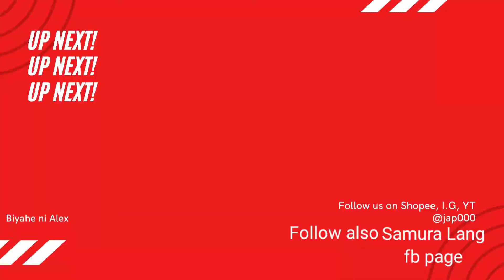Happy 1k Celebration 🥳🎉 Nov. 14,2021 Biyahe ni Alex BNA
Happy 1k Celebration Super Late Celebration 2 months delayed 🥳😅
Nov 14,2021

Listen ad-free with YouTube Premium
Song
Sunny Travel
Artist
Nico Staf
Album
Sunny Travel